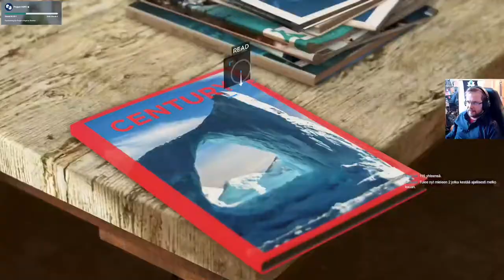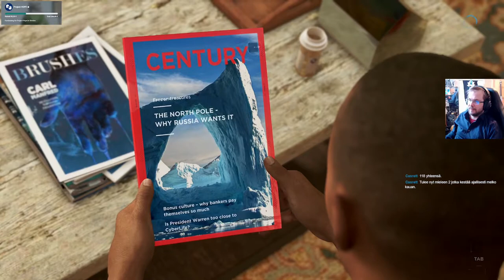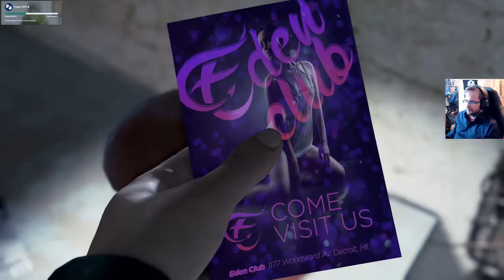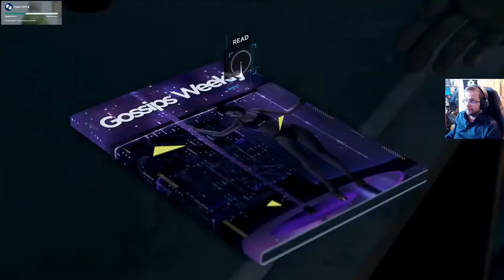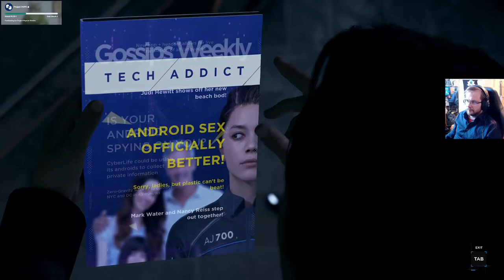Detroit Become Human osa 2 - Tuhlaajapoikia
Markuksen omistaja onkin vanha taiteilija, ja tällä on narkkaripoika. Juoni tiivistyy.